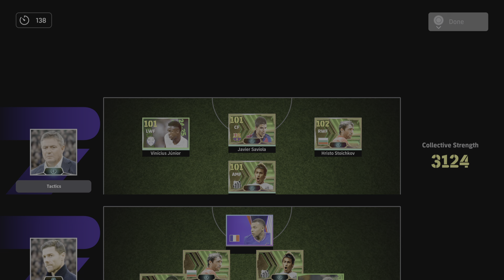eFootball_2025 PvP Mode Epic comeback again, Am I too good with comebacks?